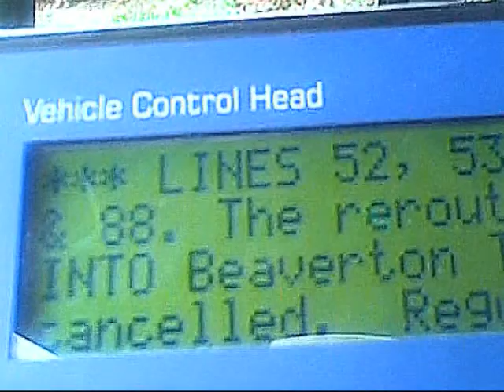WHY DOES GOD TAUNT ME?